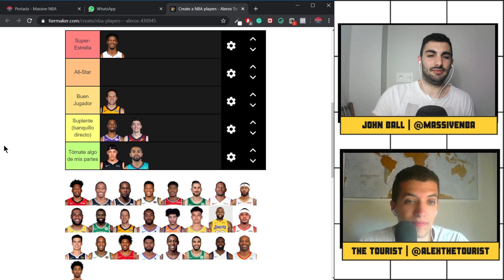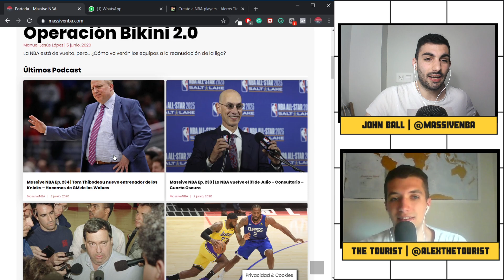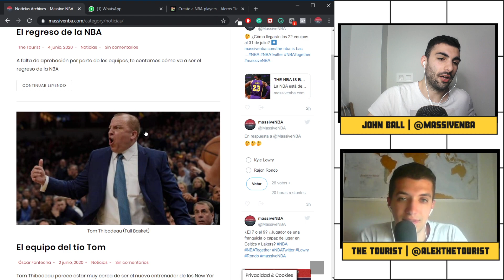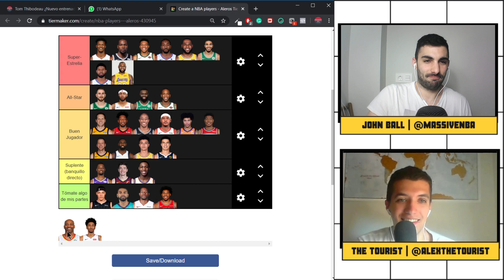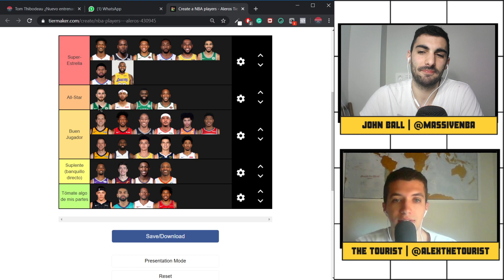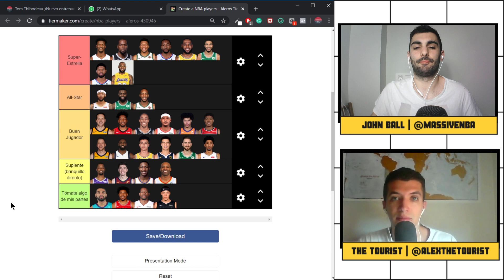🔥🔥🔥 TierMaker - Mejores Aleros De La NBA - Iguadala, tómate algo de mi(s) partes. 🔥🔥🔥